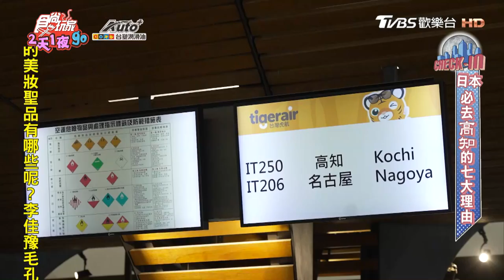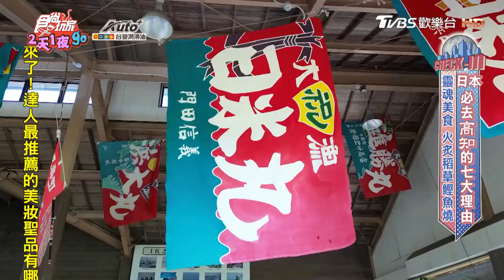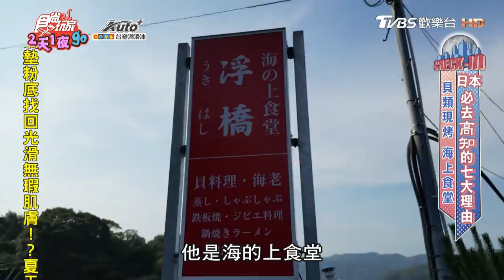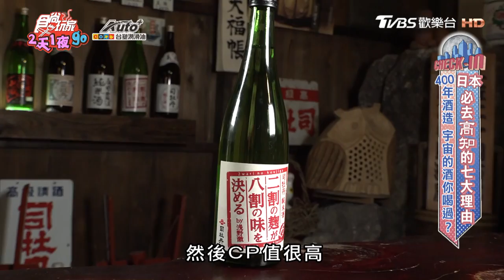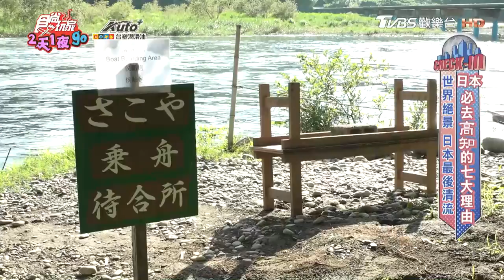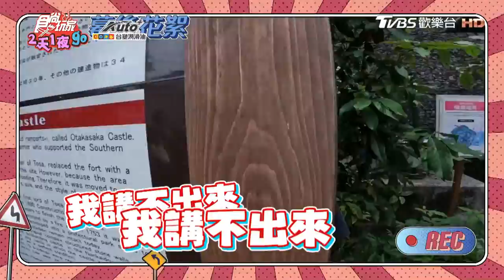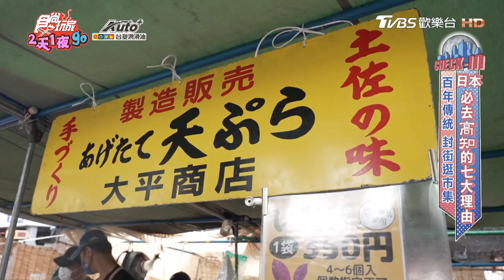[SUB]【日本 高知】我們又飛日本啦！無法拒絕高知的誘惑？ | 納豆.曾子余.六月 SuperTaste in Kochi, Japan | 食尚玩家2天1夜go 完整版 20230712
說到日本旅遊，大家的首選都是一些東京、大阪等常見的旅遊地點，這次《2天1夜go》就帶大家來到「高知縣」，要告訴大家必去高知的７大理由！不僅有直達的航班飛機，市區還有天然溫泉飯店，坐擁黑潮第一排的地理位置，更有著吃不完的海鮮！另外還要帶你去看日本最後清流、規模最大的封街派對。這裡更是每個人都超愛喝的「酒豪王國」，大家喝了酒都是朋友啦～聽起來是不是有點誘人？本集《2天1夜go》帶你去高知，讓你們無法拒絕高知的誘惑！

00:00│高知城下の天然温泉 三翠園
07:00│カツオふれあいセンター黒潮一番館
18:54│海の上食堂 浮橋（うきはし）
26:30│司牡丹酒造
34:37│佐田沈下橋、屋形船 四万十の碧
40:00│星期天集市
44:05│四万十市の居酒屋・郷土料理 味劇場ちか

2天1夜go👉週三晚間7點